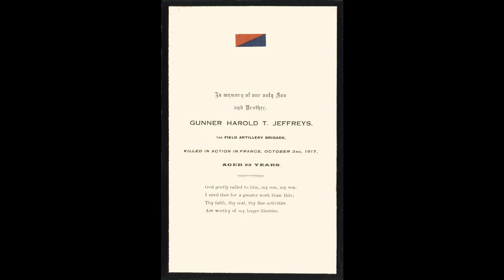Dickson Chan - God of our Fathers (Recessional) (Melita - Dykes) (St Peter's Cooks River)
Today is Anzac Day in Australia and New Zealand.

On 25 April 1915, soldiers from the Australian and New Zealand Army Corps formed part of an expedition that set out to capture the Gallipoli peninsula. The campaign failed to achieve its objectives, but as Wikipedia puts it, 'News of the landing at Gallipoli made a profound impact on Australians and New Zealanders at home and 25 April quickly became the day on which they remembered the sacrifice of those who had died in the war.' Anzac Day was officially proclaimed in 1916.

Anzac Day has in more recent times become 'a national day of remembrance in Australia and New Zealand that broadly commemorates all Australians and New Zealanders who served and died in all wars, conflicts, and peacekeeping operations and the contribution and suffering of all those who have served.'

It is a day on which we can not only remember those people but also when we can reflect on the stupidity of war: not only the major wars fought throughout our world but also the petty and senseless wars - for that is what they are - that men and women daily carry on with each other and that distract, hurt, alienate and divide us.

The words to this hymn - played by Dickson Chan on the 1880 Brindley & Foster organ of St Peter's Anglican Church, Cooks River, and recorded on 15 April 2023 - were written by the poet Rudyard Kipling (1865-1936) in 1897. Here is the poem:

God of our fathers, known of old,
Lord of our far-flung battle line,
beneath whose awful hand we hold
dominion over palm and pine:
Lord God of Hosts, be with us yet,
lest we forget, lest we forget!

The tumult and the shouting dies;
the captains and the kings depart;
Still stands Thine ancient sacrifice,
an humble and a contrite heart:

Far called our navies melt away.
on dune and headland sinks the fire;
Lo, all our pomp of yesterday
is one with Nineveh and Tyre!
Judge of the nations, spare us yet,

If, drunk with sight of power, we loose
wild tongues that have not thee in awe,
such boasting as the Gentiles use
or lesser breeds without the law:

For heathen heart that puts her trust
in reeking tube and iron shard;
all valiant dust that builds on dust,
and, guarding, calls not thee to guard:
for frantic boast and foolish word,
thy mercy on thy people, Lord!

The last verse is truly a wake-up call!

The tune 'Melita' was written by John Bacchus Dykes (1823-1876) in 1861 and was originally composed as a setting for the hymn 'Eternal Father, strong to save.'

This upload is in memory of my great uncle Harold Thomas Jeffreys who was killed in action in France in 1917 aged only 23.